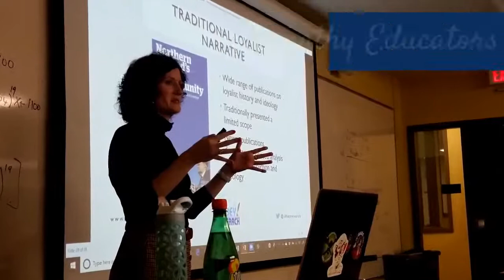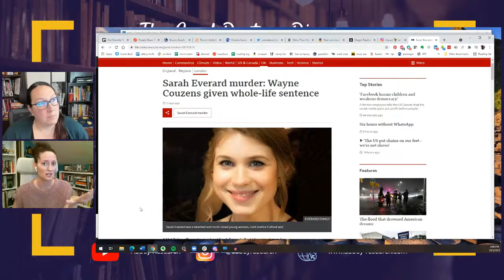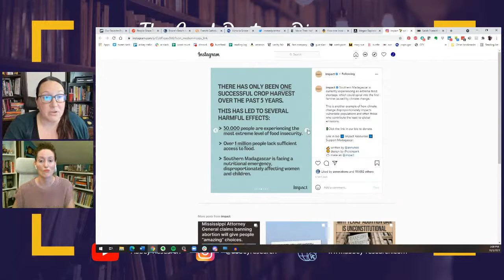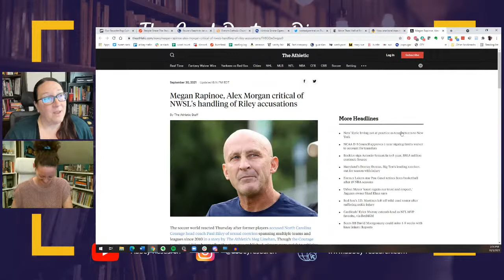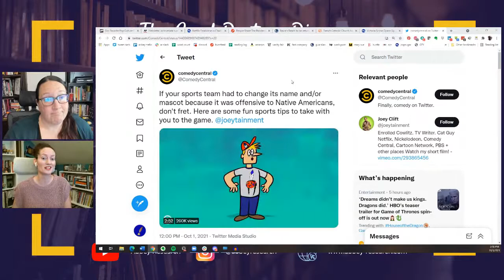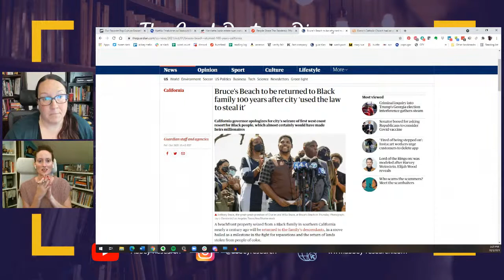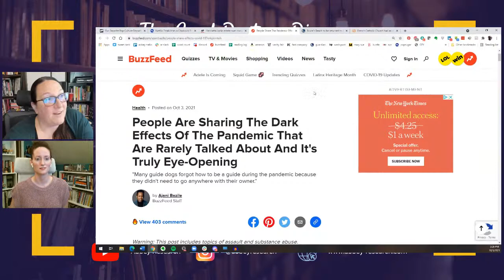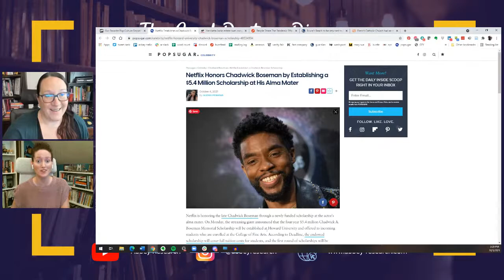Our Favorite Pop Culture Empathy Builds || LIVE The Good Doctors Diagnose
Empathy means working to understand how others see the world. We do a lot of that learning through the pop culture we avidly consume. We'll be sharing some of our favs - even going back to childhood!

GDD:
Mentioned by Dr. Erin: Shawshank Redemption, A Time to Kill, Lean on Me (1989), Circle of Friends, Roots, Smoke Signals, East of Eden, The Things They Carried - Tim O'Brien, series of linked short stories; legit 'Save the Last Dance'; Center Stage; Deep Space Nine, Empire Records

3:53 Sarah Everard
8:04 Madagascar
11:00 NWSL
13:48 Nolla Rolla
15:04 Police Killings
17:01 Native Mascots
18:00 Drag Race UK
19:33 French Catholic Church
20:42 Bruce’s Beach
21:55 Buzzfeed Listicle on COVID
25:49 Henrietta Lacks Lawsuit
27:48 Chadwick Boseman Endowment
29:09 Main Topic